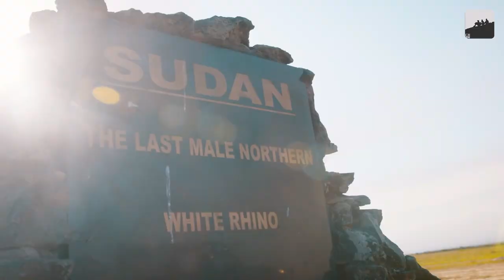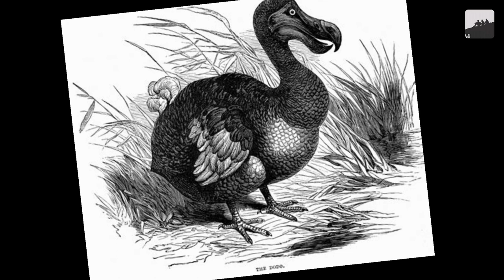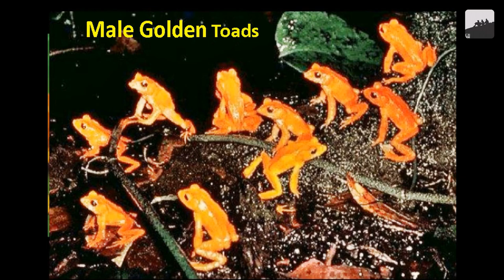Animals That Have Gone Extinct in the Last 100 Years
Extinction is the termination of a kind of organism or of a group of kinds, usually a species. The moment of extinction is generally considered to be the death of the last individual of the species, although the capacity to breed and recover may have been lost before this point.
Since 1900, nearly 500 species of animal have gone extinct, according to a 2015 study.

Top 10 Extinct Animals
Dodo
Spix's macaw
Golden Toad
Great Auk
Stellers Sea Cow
Tasmanian Tiger
Passenger Pigeon
Pyrenean Ibex
Baiji White Dolphin
West African Black Rhinoceros